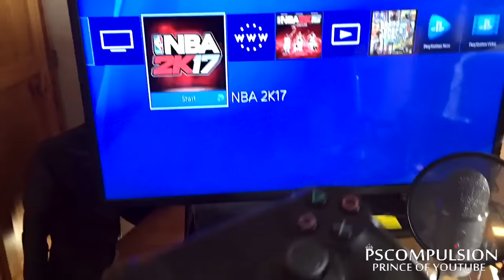College, Stress & Finals (The Prince VLOG)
College is stressful asf bro, espeically during finals week